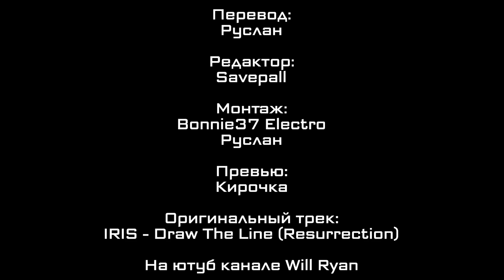IRIS - Draw The Line (Resurrection) [Russian sub] [Русский Перевод]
Перевод из альбома Heart Of An Artist Resurrection перевод от Руслана и Savepall
Трек - Draw The Line